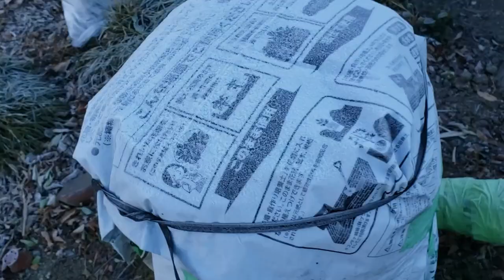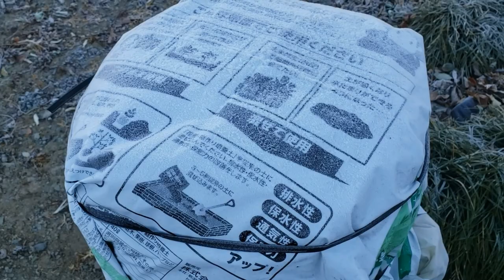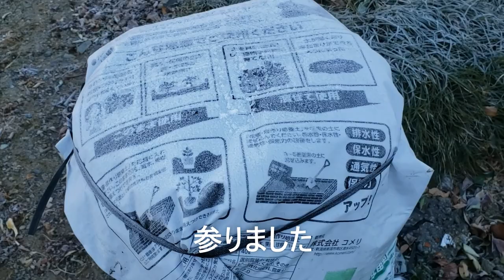【水道管凍結防止】水道管が破裂しました！ おススメの止水栓配管凍結防止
【関連動画】